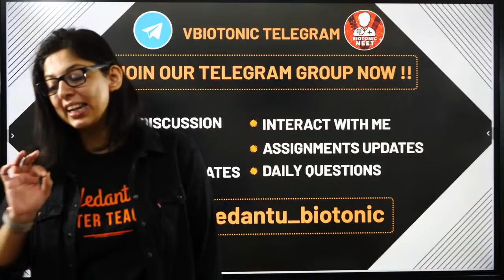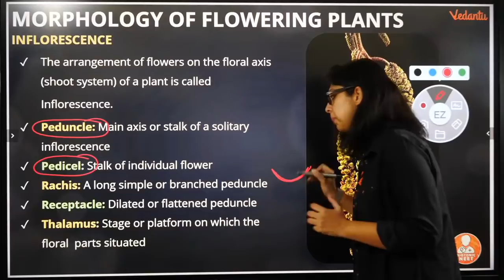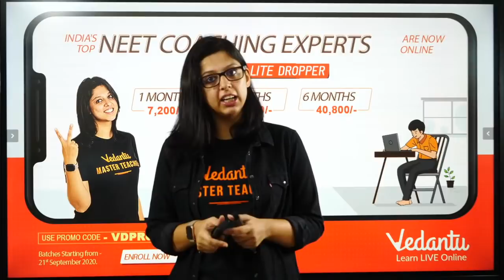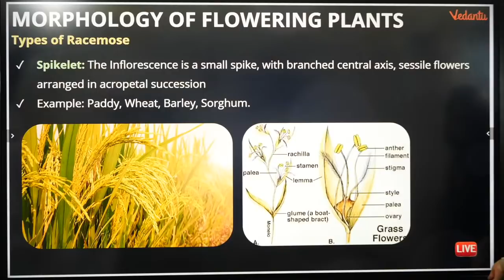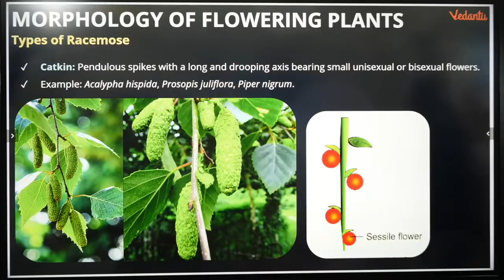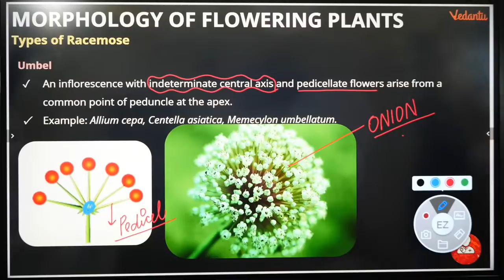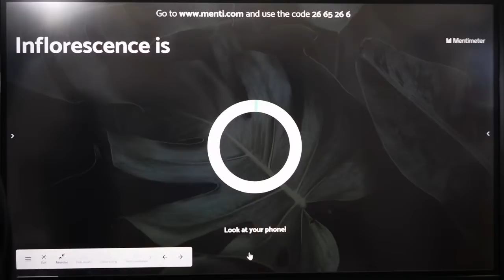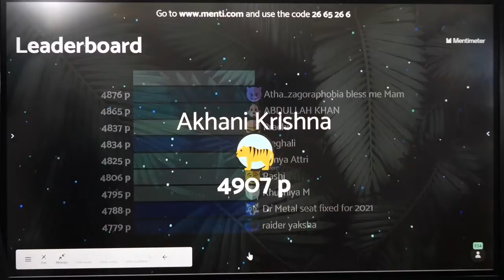Inflorescence Part-1 | Botany Module | NCERT Topper Batch 2021 | Vedantu NEET Preparation | Biotonic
NEET2024 MedicalEntrance FreeEducation NEETPreparation" Inflorescence | Botany Module | NCERT Topper Batch 2021 | Vedantu NEET Preparation | Biotonic.Inflorescence Class 11 Biology by Dr.Vani Sood. Are you preparing for NEET 2021..?? Vani Ma'am is here with the New series NCERT Topper Batch for Droppers who started their NEET preparation for 2021. In this session, the Inflorescence Part-1 will be discussed by Dr.Vani Sood.

🤙📲💬Click here to send your query to your favorite Master Teacher via Whatsapp

The Inflorescence session by Dr.Vani Sood will help droppers in their NEET 2021 Preparations.
1. ncert toppers batch
2.droppers preparation strategy
3.droppers preparation for neet 2021
4.neet preparation strategy
5.neet preparation strategy 2021
6.inflorescence
7.inflorescence class 11
8.class 11 biology chapter 5
9.neet 2021 preparation
10.droppers strategy for neet 2021

Happy Learning. 🙂